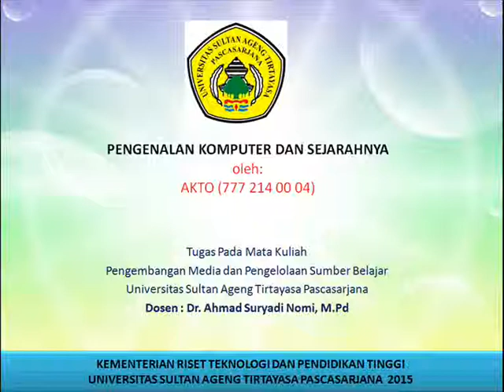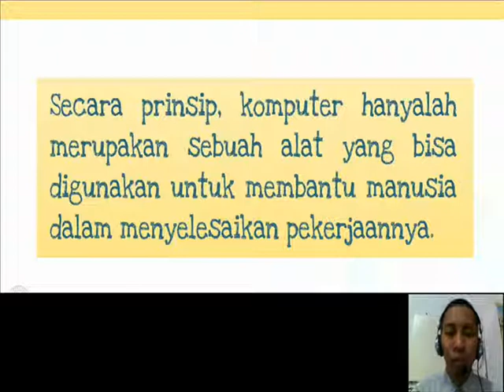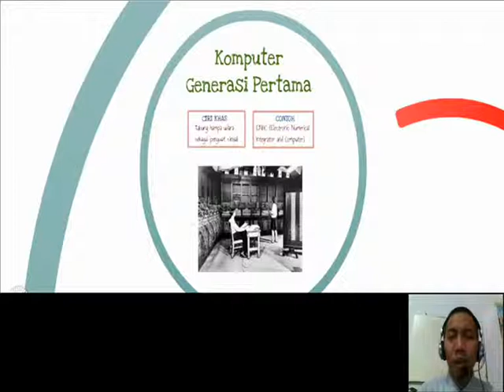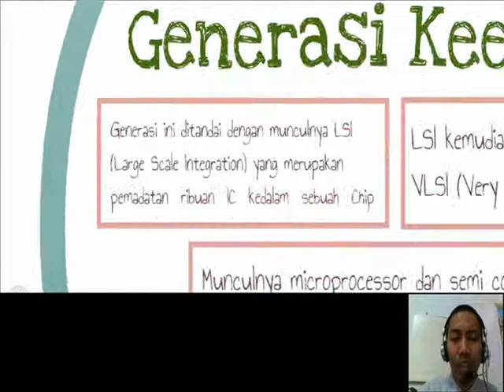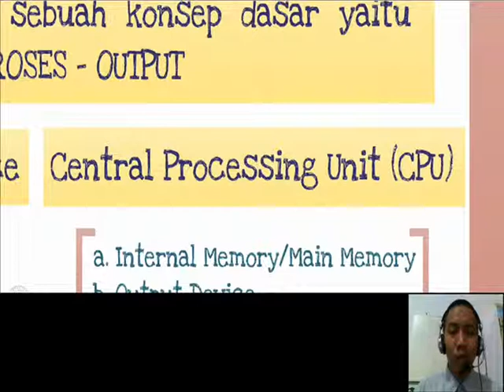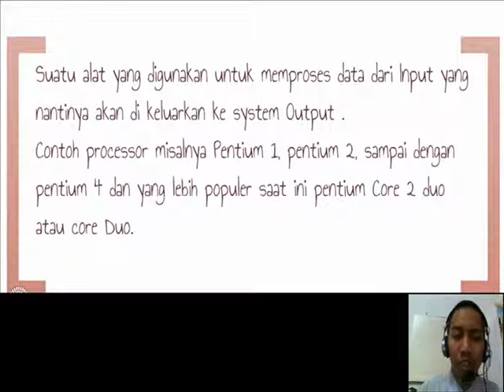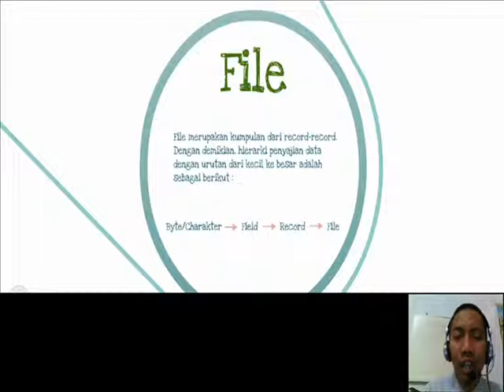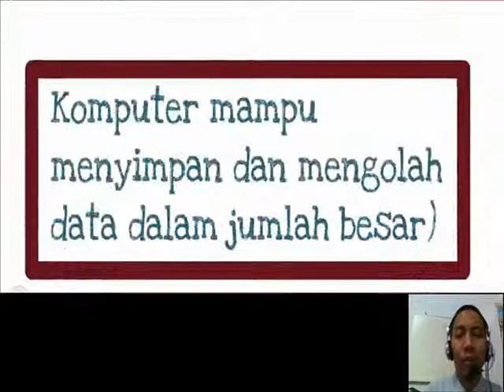pengenalan komputer dan sejarahnya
Tugas pengembangan Media dan Pengelolaan Sumber Belajar
Universitas Sultan Ageng Tirtayasa Pascasarjana
Dosen : Dr. Ahmad Suryadi Nomi